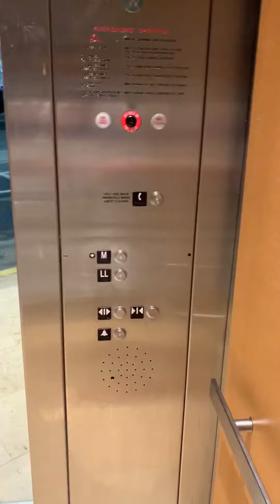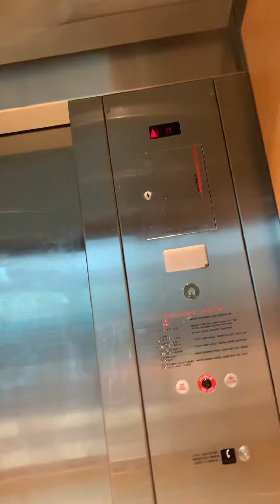Schindler elevator at Southpark￼ mall parking deck, Charlotte, NC